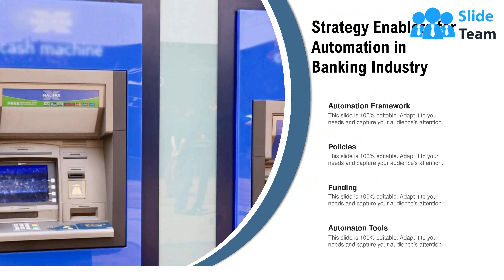Strategy Enablers Organizational Development Technology Management Performance Architecture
It has PPT slides covering wide range of topics showcasing all the core areas of your business needs. This complete deck focuses on Strategy Enablers Organizational Development Technology Management Performance Architecture and consists of professionally designed templates with suitable graphics and appropriate content. This deck has total of twelve slides. Our designers have created customizable templates for your convenience. You can make the required changes in the templates like colour, text and font size. Other than this, content can be added or deleted from the slide as per the requirement. Get access to this professionally designed complete deck PPT presentation by clicking the download button